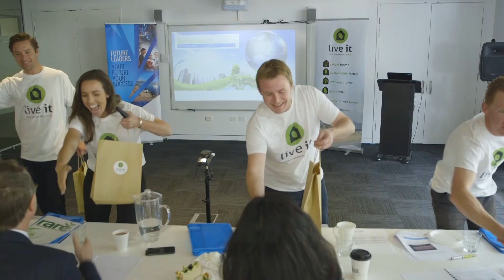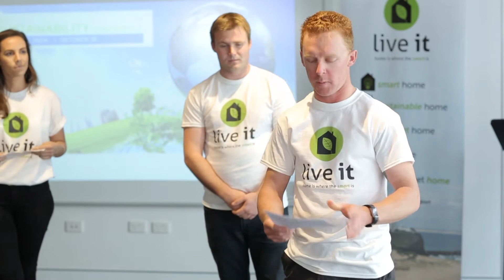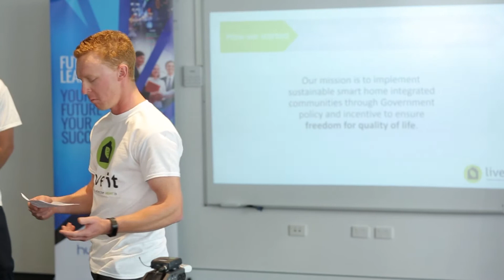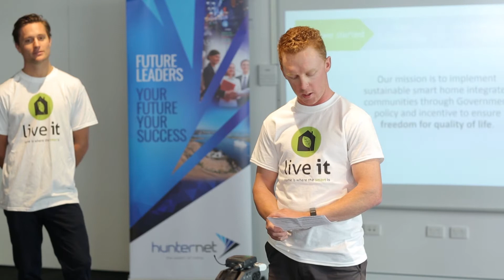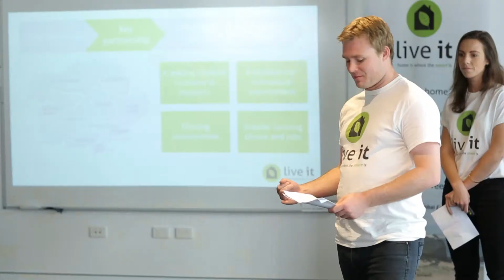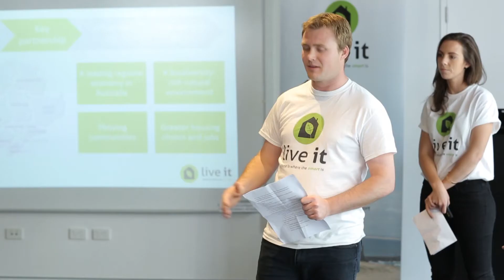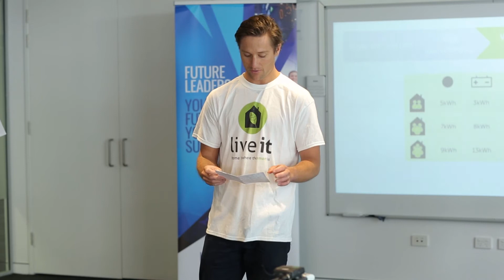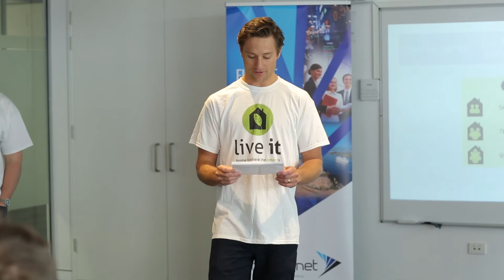Team 4 - Presentation